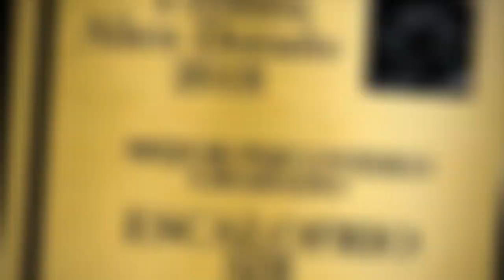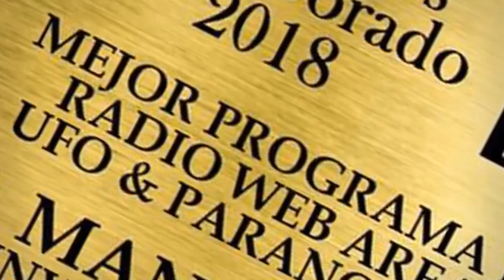GOLDEN ALIEN AWARDS - PREMIOS ALIEN DORADO 2018 RECONOCIMIENTOS PRIMERAS POSICIONES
PREMIOS ALIEN DORADO 2018
RED MUNDIAL UFO !
BRAND REGISTERED 2017

LIVE GOLDEN ALIEN AWARDS 2018 - VIVO PREMIOS ALIEN DORADO 2018 - NOCHE DE RESULTADOS ! ERIKA  CORDOVA & SILVANA RSDZ

RESULTADOS VOTACIONES INTERNACIONALES DONDE EL PUBLICO DECIDE QUIENES SON LOS MAS SEGUIDOS EN LAS REDES SOCIALES, TELEVISION Y RADIO POR INTERNET EN 23 CATEGORIAS DE LA INVESTIGACION UFO, PARANORMAL, CONTACTISMO Y MAESTROS DEL DESARROLLO HUMANO

MUSIC & SOUNDTRACK :
A MOMENT APART BY ODESZA
BY ODESZA MUSIC

Song
A Moment Apart
Artist
ODESZA
Album
A Moment Apart (Deluxe Edition)
[Merlin] InertiaPtyLtd, [Merlin] Ninja Tune Ltd (on behalf of Counter Records); ASCAP, Broma 16, CMRRA, Audiam (Publishing), Abramus Digital, and 15 Music Rights Societies

DANIEL CANO
EXPEDIENTES SECRETOS DESDE MEXICO

Y TAMBIEN EN:

LOS PERFILES, GRUPOS Y FAN PAGES DE,
NUESTROS RECONOCIDOS INTERNACIONALMENTE
21 ADMINISTRADORES HONORARIOS !

ERIKA CORDOVA- SAN JUAN MEXICO
DANIEL CANO -EXPEDIENTES SECRETOS DESDE MEXICO
ROSS CANTU-MONTERREY
LUIS REASCOS-ECUADOR
THOMAS KLAUSS-HOLANDA
EMANUEL HUZA-TIJUANA
CARLOS RAMIREZ-QUERETARO
MANU MARQUEZ-ARGENTINA
ROGER ADOLFO-QUINTANA ROO
VIOLETA APESTEGUI-PERU
NORBERTO-MEXICO CITY
JHONNY VALLADARES-ECUADOR
IVONNE MANTILLA-MEXICO CITY
ANA ROJAS " YIYO "-LAS VEGAS USA
JUANJO VERASTEGUI-JAPON
WILLIAM CHAVEZ-COLOMBIA
CESAR AUGUSTO INFANTE-MEXICO CITY
CARLOS ALIAGA-BOLIVIA

MIL GRACIAS !

Red Mundial UFO
non Profit Org
Brand Registered 2017
CC TX USA & Mexico City